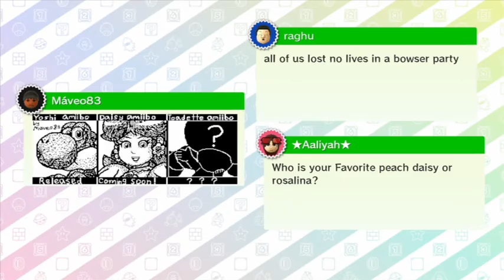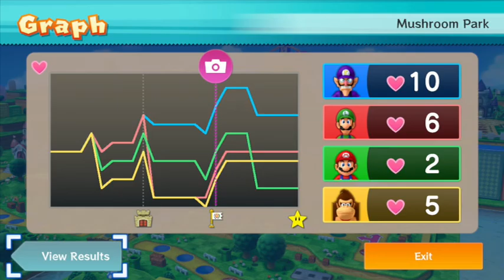Beating Bowser at his own game (Mario Party 10)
we are back and as bad as ever.  Mario party is a party